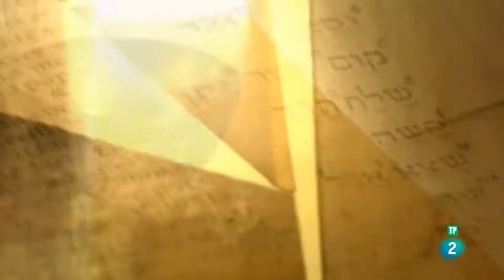25.08.2019 - El día del Señor - Parroquia de la Asunción (Valdemoro)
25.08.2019 - El día del Señor - Parroquia de la Asunción (Valdemoro)